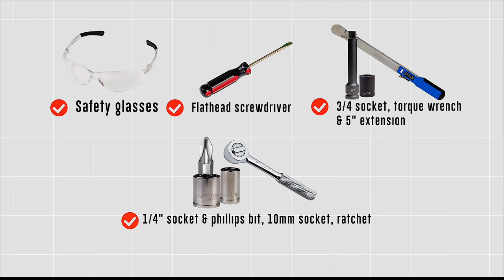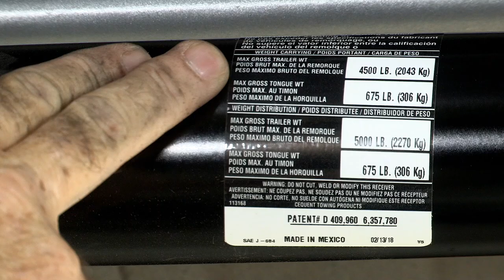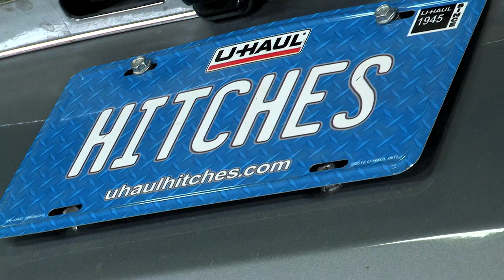2008 Honda Odyssey Trailer Hitch Installation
This video covers the trailer hitch installation for part number Draw-Tite 75270 on a 2008 Honda Odyssey. Learn how to install your receiver on your Honda Odyssey from a U-Haul installation professional. With a few tools and our step-by-step instructions you can complete the installation of part number Draw-Tite 75270.

To purchase this trailer hitch and other towing accessories for your 2008 Honda Odyssey,

0:00 Intro

0:21 Tool List

0:26 Remove underbody paneling

3:06 Raise hitch into place

3:36 Install spacers and bolts

6:12 Torque bolts

8:05 Hitch details and features

8:39 Reinstall underbody paneling

9:12 Hitch measurements

9:23 Outro